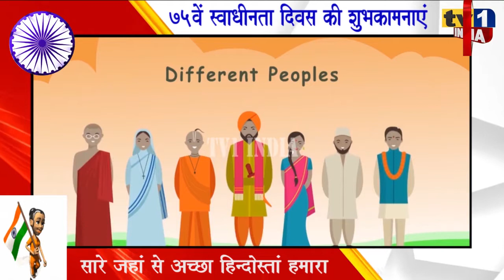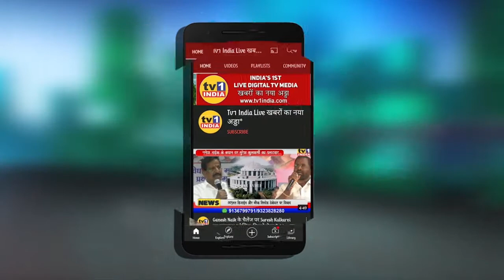Netra Shirke Corporator : 75th Independence Day Wishes | स्वाधीनता दिवस की शुभकामना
NetraShirke Corporator BJP : 75th IndependenceDay Wishes | स्वाधीनता दिवस की शुभकामना